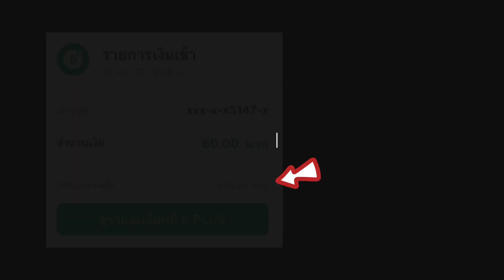โครงการ DIY ลวกกำมะหยี่เติมฝันสร้างอาชีพ กลุ่มเรียนที่ 2025